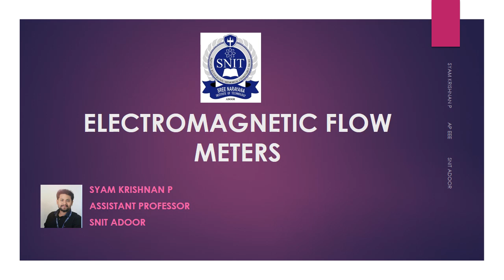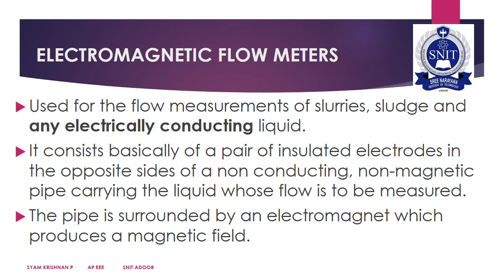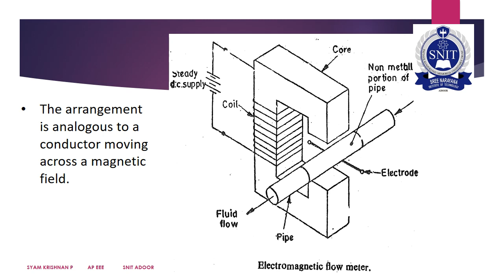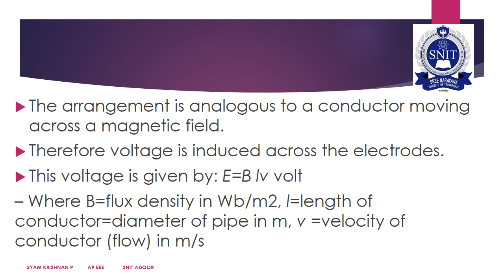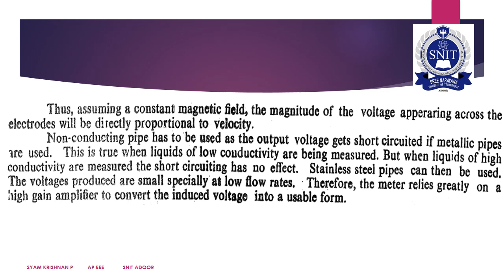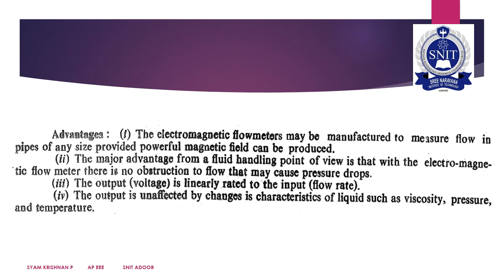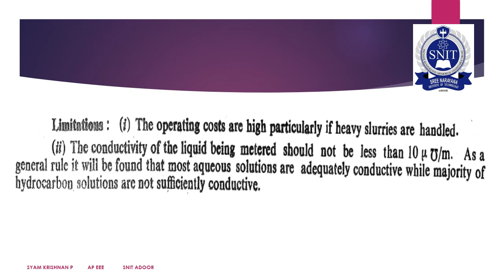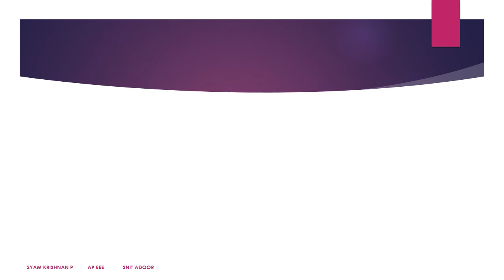ELECTROMAGNETIC FLOW METER - Lecture 4- KTU -Malayalam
ELECTROMAGNETIC FLOW METER - Lecture 4 - Malayalam (KTU- Electrical Measurements- 6th module )